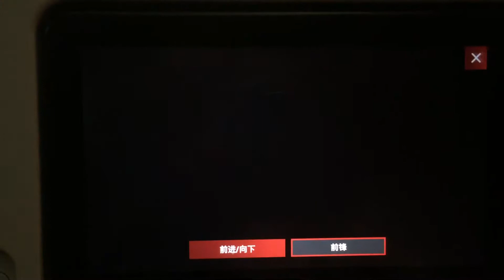土耳其航空航路表